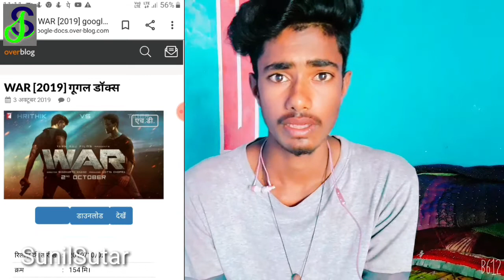YouTube ki konsi Movie dekhe free me konsi dhi sunilsutar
Hy hamne is video me bataya ki
Movie dekhe free me

My tik tok fanny video